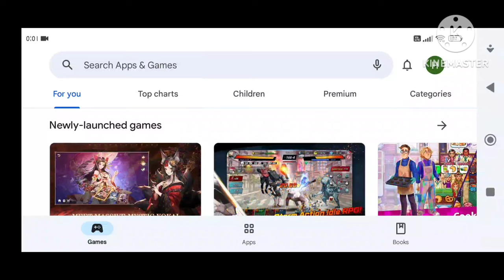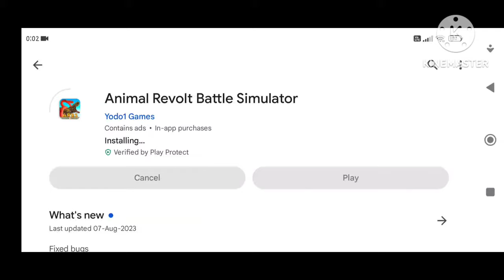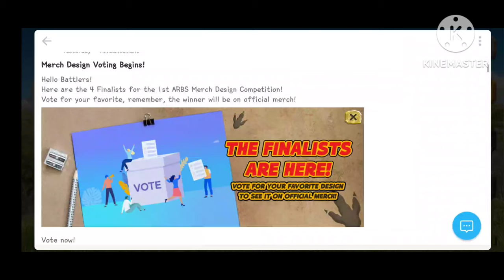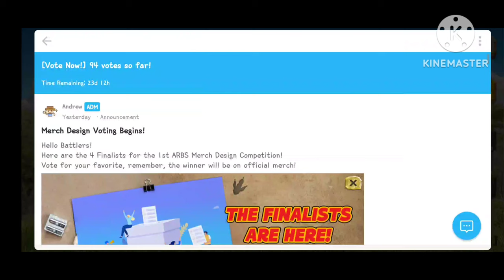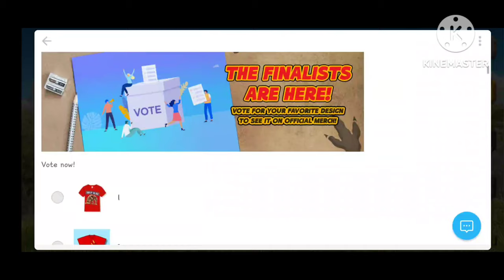ARBS MOBILE NEW UPDATE & ONE MORE🤘⏩ | ANIMAL REVOLT BATTLE SIMULATOR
ARBS MOBILE NEW UPDATE & ONE MORE🤘⏩ | ANIMAL REVOLT BATTLE SIMULATOR | ARBS MOBILE | ARBS Mobile

I hope you like the video and my channel